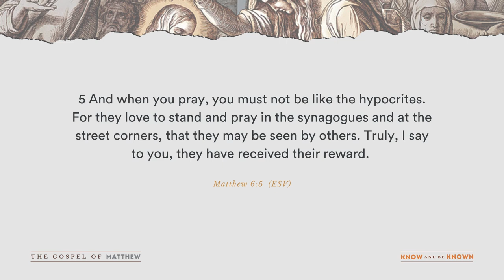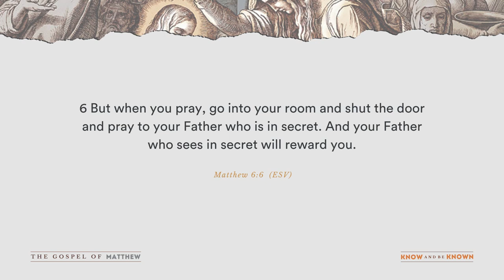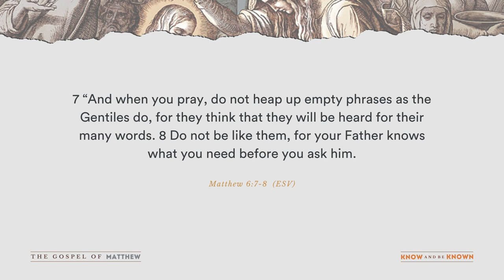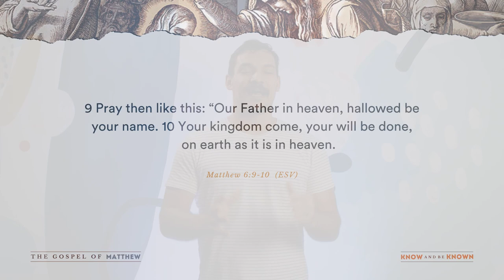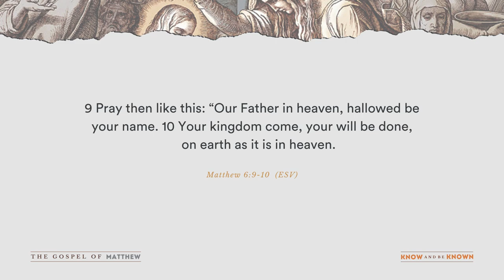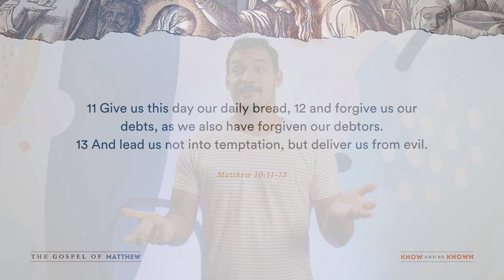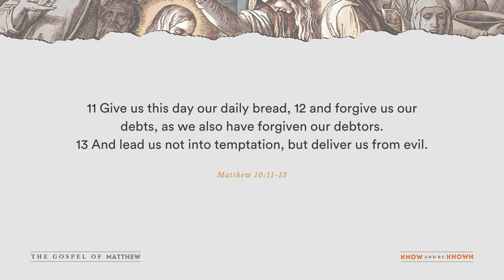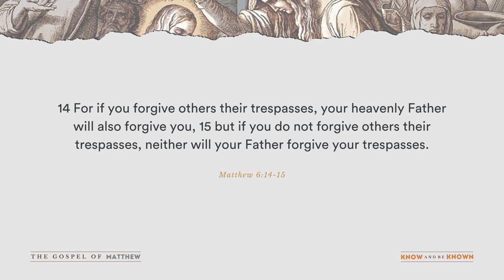The Gospel of Matthew Wk 6 | Jake Divens | The Grainery Church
Join us for a new message from Jake Divens on The Gospel of Matthew.

👥 New to the Grainery?

⛪️ To support the ministry of The Grainery Church and invest into the lives of others through giving

🙏 If you need prayer or want to share a good report

† If you have made a decision to follow Jesus or want to learn more about Him

Have you got a suggestion for us on how to improve Church Online? We'd love to hear your ideas!

Click the link and take just a couple of minutes to share your thoughts on how we can improve your Church Online experience a new message from Phil Cosgrove on The Gospel of Matthew.

Click the link and take just a couple of minutes to share your thoughts on how we can improve your Church Online experience